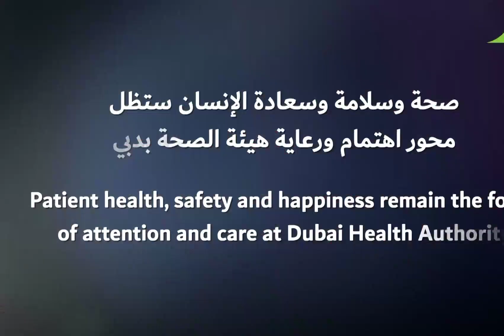Sheikh Hamdan Bin Mohammed Bin Rashid Al Maktoum فزاع Fazza With Dubai Health Authority Officers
fazza
sheikh hamdan
qatar world cup opening ceremony
dubai
hamdan bin mohammed bin rashid al maktoum
hamdan fazza
dubai prince
faz3
fifa opening ceremony 2022
burj khalifa
sheikha mahra
hamdan
world cup opening ceremony 2022
calm down
dubai king
qatar fifa world cup 2022 opening ceremony
princess haya
opening ceremony fifa world cup 2022
dubai princess
prince hamdan
rasgulla reddy
sheik hamdan
one night in dubai song
dua lipa
shorts
dubai song
sheikha latifa
habibi come to dubai
dubai sheikh
prince fazza
prince fazza
qatar
ronaldo
messi
arabic songs
rashid bin mohammed al maktoum
song
cristiano ronaldo
hindi movie
dubai city
rashid sheikh dubai
pathan song
bts
fazza wife
pakistani drama
sheikh hamdan fazza
habibi song
makkah live
sheikh
king of dubai
saudi arabia
fifa world cup 2022 live
haya
sheikh mohammed
siyani
dubai royal family
neymar
new movie
georgina rodriguez
patli kamariya mor hai hai
Songs
fazza hamdan
new song
prince dubai
fazza3
dubai dance
hindi song
sheikh hamdan lifestyle
salman khan
sheikh hamdan status
arbi song
shikha mehra
dubay shahzodasi
fazza dubai
short video
South movie
habibi
rema
makka madina
snoop dogg
pathan trailer
zadruga uzivo
dubai status
fifa world cup 2022 live opening ceremony
movie
shaikh rashid dubai
mohammed
street food
fifa world cup 2022 song
sadio mane
ufc
dubai fazza
sheikhhamdan
shakira
fazza
sheik rashid
mc stan
tamil movies
CZn burak
status
surah rahman
mohammed bin salman
sheikh mahira
imran khan
mbappe
nora fatehi
sheik hamdan bin mohammed
naat
asianet news live
jungkook
al maktoum
sheik rashid death
zayn malik
piala dunia qatar 2022
islamic status
putin
bakhtawar drama
zadruga
islam makhachev
sheikh mohammed bin rashid
kolam kuttama
saudi arabia winning moment
cr7
dubai shorts
movies
habs
qatar 2022
salt bae
shihab chottur
zehra gunes
shaikh hamdan
natok
sheikh fazza
saudi arab
princess haya
haya bint hussien
bangla natok
dubai prince sheikh hamdan
sheikh nawab
qatar king
selena gomez
South korea
North Korea
Seoul
uae South korea
XXX
kala chashma
Prince Charles
Queen Camilla
srk
world cup ceremony 2022
betiyan
dubai queen
para dige
fifa world cup 2022 final ceremony
kristen stewart
sheikh rashid al maktoum
king dubai
dreamers